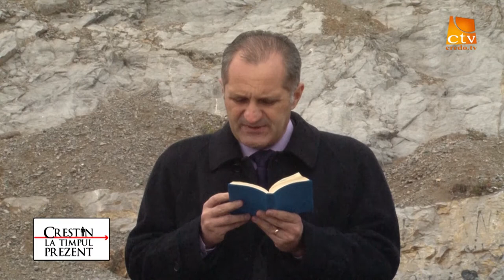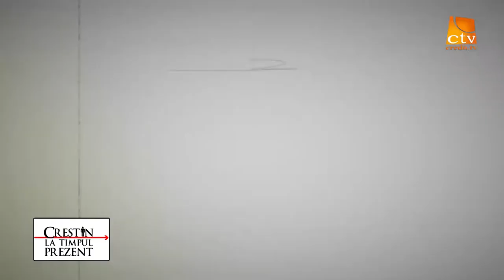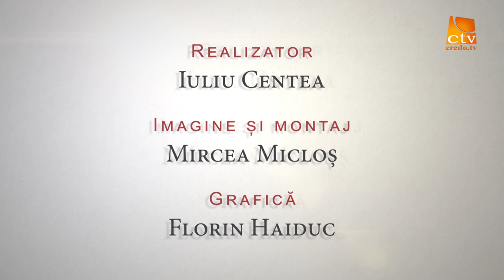Crestin La Timpul Prezent iuliu Centea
Emisiunea Crestin La Timpul Prezent realizator Pastor Iuliu Centea Biruinta si rasplatirea